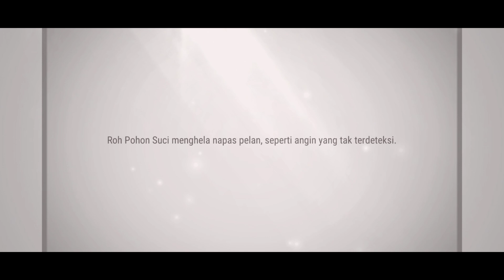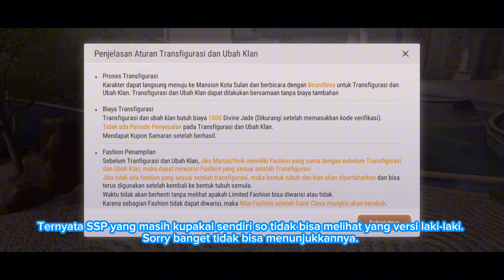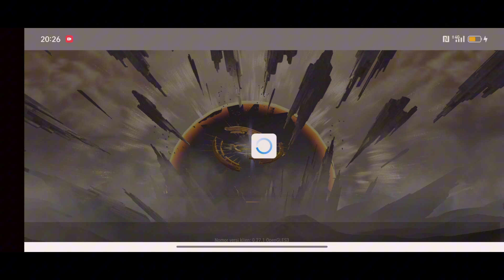Kehadiran Leon Part 2 - Revelation New World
Hii... guys!

Introduce myself, SherryPlay.

So you guys need to know about me.

My interesting job is to create content about gaming, namely Revelation New World

What I'm working on is providing information about story missions, adventure missions, anecdotes missions, redeem codes.

I'm trying to do the best for you, whether I can do good or not.

I keep learning and learning.

Thank you for your support, suggestions about this channel

SherryPlay